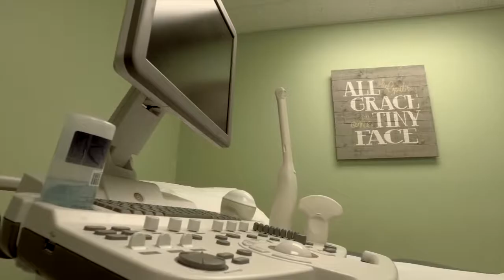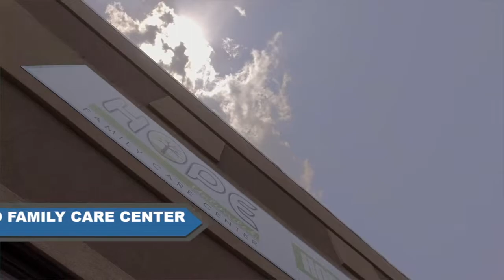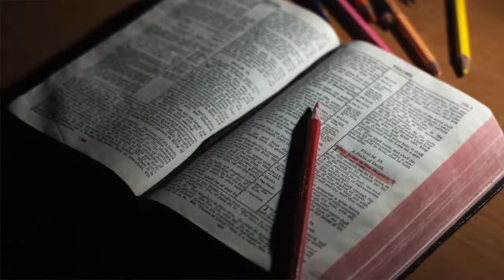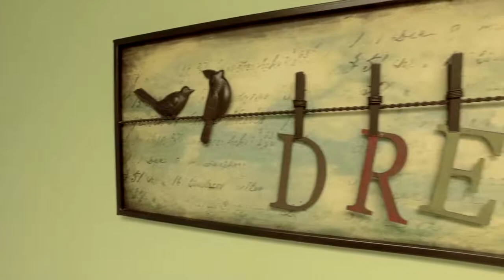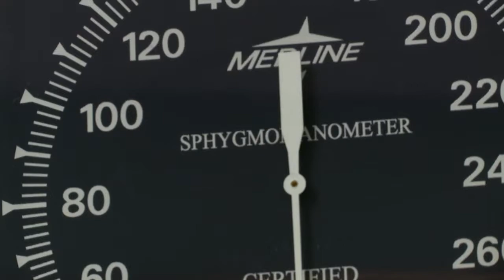Community Service Spotlight: Hope Unlimited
Hope Unlimited Family Care Center provides support for families in the area.   Hope Unlimited Family Care Center provides many services including assisting women with pregnancy tests and prenatal medical services, engaging fathers in the parenting process and educating school-aged youth. Services are free and confidential.  Bud Qualk interviews Nicole Farley, executive director, about the center.

Community Service Spotlight focuses on highlighting local non-profit organizations and informing the public about their mission, vision and service area.